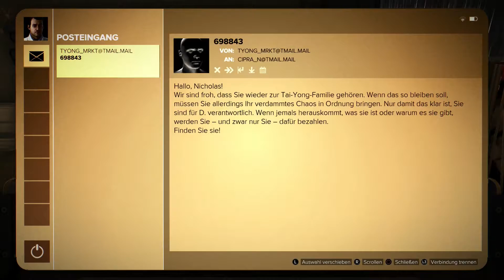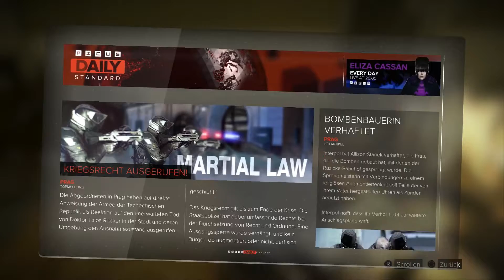Deus Ex Mankind Divided #35 - Eine Spur zu Daria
Deus Ex Mankind Divided #35 - Eine Spur zu Daria [PS4 German/Deutsch] Kommentiertes Gameplay für Playstation 4 FULL HD Lets Play

«LET'S PLAY Deus Ex Mankind Divided»
Kommentiertes Gameplay